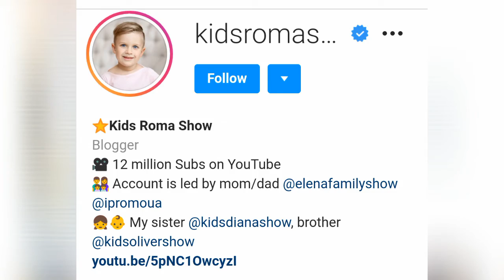Kids Roma Show Lifestyle | Biography | Net worth | New Home | Family | Height | Income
IN This Video I Am Goona Telling You That Kids Roma Show Lifestyle | Biography | Net worth | New Home | Family | Height | Income |

MY TODAY TOPIC
1,Kids Roma
2,Roma Show
3,Roma Biography
4,Kids Roma Lifestyle
5,kids Roma NET WORTH
6,
7,Kids Roma New Home
8,
9,Kids Roma Show and Diana Show
10, Survival Creation

THANKS FOR WATCHINGu